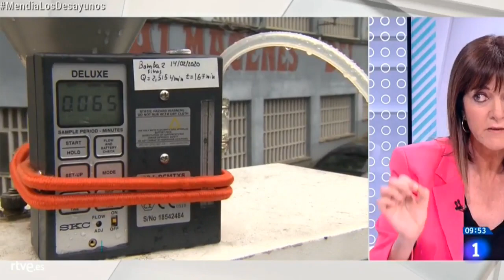Entrevista a Idoia Mendia en Los Desayunos de TVE